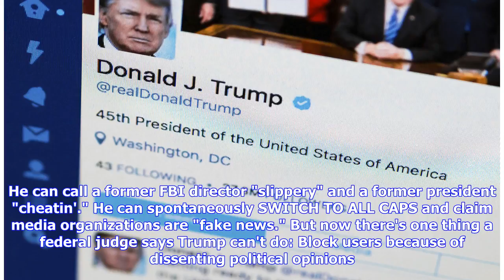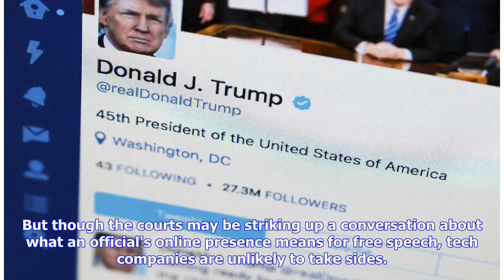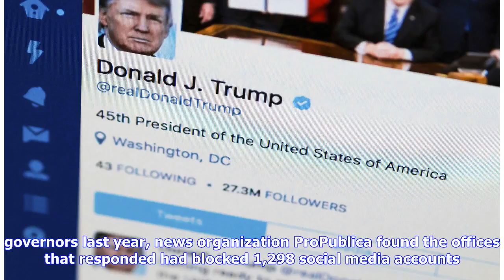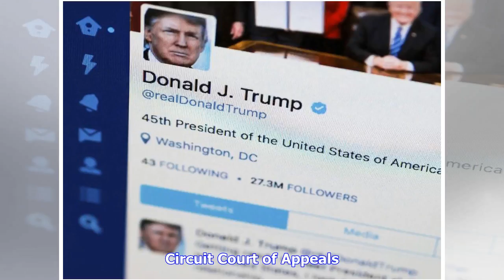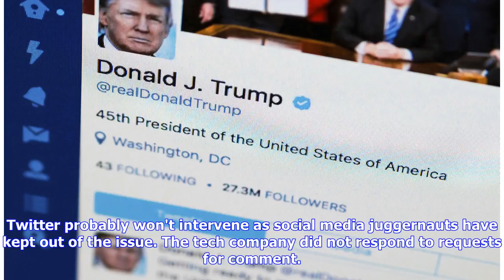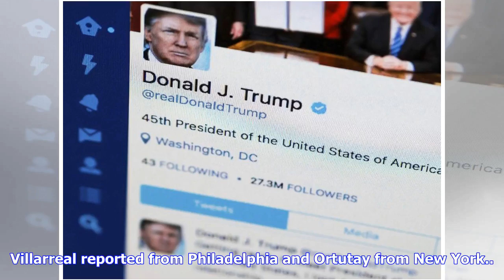Breaking News | Why a judge says Donald Trump can't block opponents on Twitter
U.S. President Donald Trump can do many things on Twitter. He can call a former FBI director "slippery" and a former president "cheatin'." He can spontaneously SWITCH TO ALL CAPS and claim media organizations are "fake news." But now there's one thing a federal judge says Trump can't do: Block users because of dissenting political opinions. U.S. District Judge Naomi Reice Buchwald in New York ruled last Wednesday that Trump violates the First Amendment when he blocks critics on Twitter. The deci...